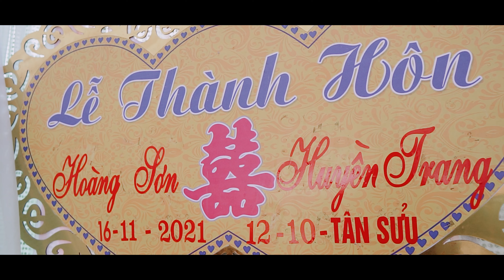WEDDING FILM | PHÓNG SỰ CƯỚI HOÀNG SƠN HUYỀN TRANG